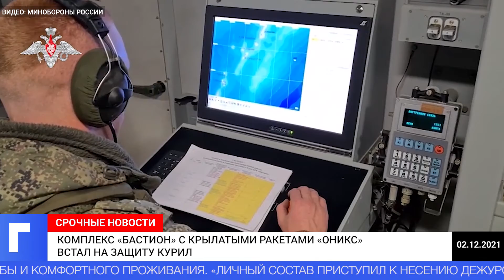Комплекс «Бастион» с крылатыми ракетами «Оникс» встал на защиту Курил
Расчеты берегового ракетного комплекса «Бастион» Тихоокеанского флота России впервые были развернуты и заступили на дежурство на острове Матуа на Курилах. Подробности сообщает ТАСС со ссылкой на пресс-службу военного ведомства.
Техника, личный состав и материальные средства расчетов «Бастиона» были доставлены на прибрежную зону большими десантными кораблями Приморской флотилии. Для военных, которые будут нести круглосуточную службу по охране за прилегающей акваторией, построили автономный военный городок, оборудованный по всем требованиям для постоянного несения службы и комфортного проживания. «Личный состав приступил к несению дежурства и выполнению плановых мероприятий боевой подготовки», — подтвердили в пресс-службе.
Телеканал «Звезда» рассказал, что остров Матуа, на котором расположилась батарея противокорабельного комплекса «Бастион», находится на самом севере Курильской гряды. Между ним и южной оконечностью Камчатки достаточно большой прилив, который и будут прикрывать российские военные.
Напомним, «Бастион» — это подвижный «щит» береговой обороны России. Главным достоинством комплекса является сверхзвуковая скорость полета ракеты «Оникс», которая может преодолеть до 600 км.